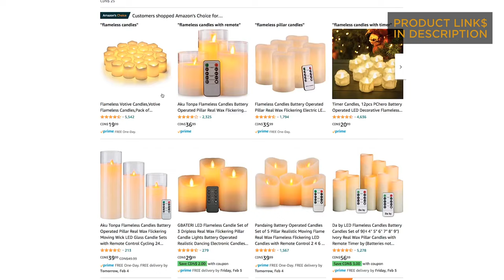TOP 5 TIPS for SETTING THE MOOD: Romantic Lighting Guide!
A lighting guide for setting the mood anyone can use! I'll show you my top 5 tips and tricks to excite the senses by elevating your space through lighting and create that laid back sensual vibe! Find all the links to things mentioned in the video by clicking the "show more" button below:

☆ MODERN FLOOR LAMPS:
Amazon 🇺🇸 US
Amazon 🇨🇦 CA
Amazon 🇬🇧 UK
Amazon 🇩🇪 DE

☆ PHILLIPS HUE PLAY:
Amazon 🇺🇸 US
Amazon 🇨🇦 CA
Amazon 🇬🇧 UK
Amazon 🇩🇪 DE

☆ FAIRY LIGHTS & STRING LIGHTS:
Amazon 🇺🇸 US
Amazon 🇨🇦 CA
Amazon 🇬🇧 UK
Amazon 🇩🇪 DE

☆ ROMANTIC CANDLE LIGHT:
Amazon 🇺🇸 US
Amazon 🇨🇦 CA
Amazon 🇬🇧 UK
Amazon 🇩🇪 DE

☆ AUKEY TABLE LAMPS:
Amazon 🇺🇸 US
Amazon 🇨🇦 CA
Amazon 🇬🇧 UK
Amazon 🇩🇪 DE

☆ STAR PROJECTORS:
Amazon 🇺🇸 US
Amazon 🇨🇦 CA
Amazon 🇬🇧 UK
Amazon 🇩🇪 DE

☆ MOON LAMPS:
Amazon 🇺🇸 US
Amazon 🇨🇦 CA
Amazon 🇬🇧 UK
Amazon 🇩🇪 DE

☆ ROSE PEDALS:
Amazon 🇺🇸 US
Amazon 🇨🇦 CA
Amazon 🇬🇧 UK
Amazon 🇩🇪 DE

☆ GOLD ROSE:
Amazon 🇺🇸 US
Amazon 🇨🇦 CA
Amazon 🇬🇧 UK
Amazon 🇩🇪 DE

Galaxy Star Projectors
RGB Light Bars
Tabletop Firepits
Retro Pixel Art Displays
Levitating Balance Lamp
RGB Table Lamp
Hexagon Wall Line Panels
Cylinder Floor Lamp
Ceiling Mounted LINES Lights
Flame LED Fire Mist Diffuser
Futuristic Eclipse Floor Lamp
TV Backlight Kit
Desk Light Strips
Cabinet Display RGB Lights
Levitating Light Bulb
Levitating Moon Lamp
Levitating Globe
Crystal Skull
Melting Clock
Desk Video Light Bar
Crystal Ball
Photo Prisms

Maybe Valentines day is just around the corner and your trying to find the perfect gift, or want to create a special moment! Or perhaps you have a date night coming up, spice things with a bit of romance.

🎥  VIDEO INDEX:
0:00 In This Video...
0:23 Products For Imagination
0:47 Creating Mood Through Contrast
2:16 TIP 1: Use Whatcha Got!
2:55 TIP 2: Add a Bit of Magic Fairy Dust
3:52 TIP 3: The OG Lights of Romance
4:46 Also! The Aukey Orb Light!
5:11 TIP 4: A Night Under The Stars
6:00 TIP 5: Blast Off To The Moon
6:50 OMG It's Floating!
7:16 BONUS TIPS: Time to Garnish!
7:40 The Final Before & After
7:50 Exciting The Senses
8:41 Take Your Space Into The Future